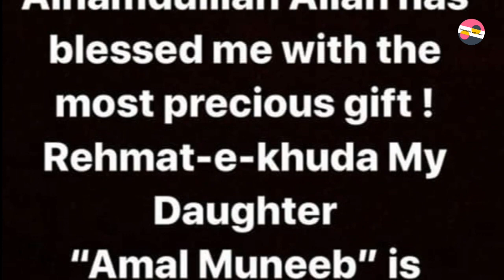Famous Pakistani actor actress blessed with beautiful daughter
InformationWithFawaz.blogspot.com

InformationWithFawaz